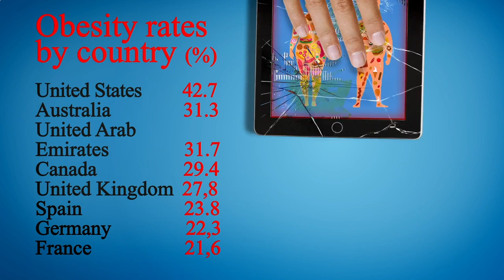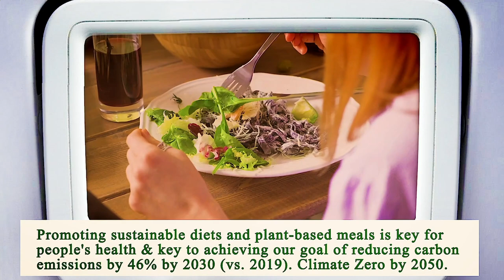Close to Me Restaurant - Close to Me Restaurants - Manhattan 10023 NY, New York County, New York, US